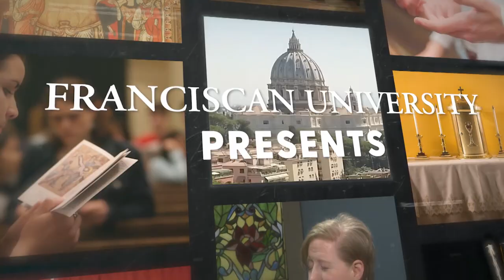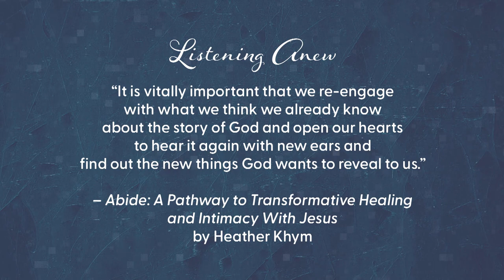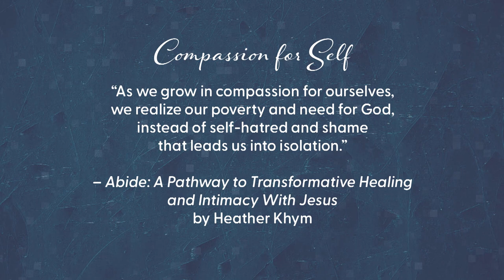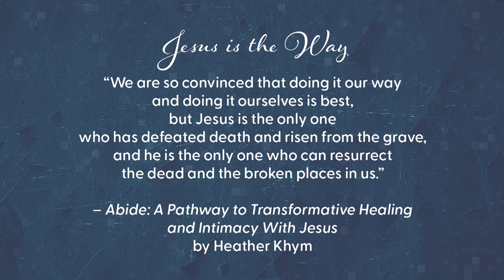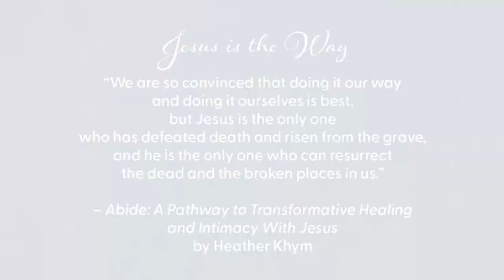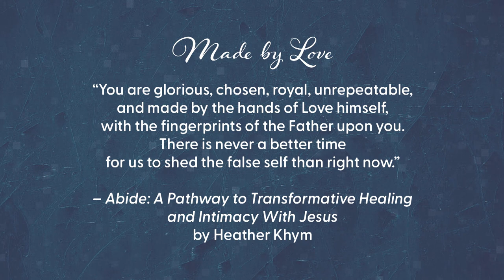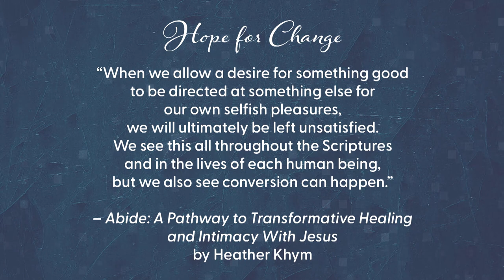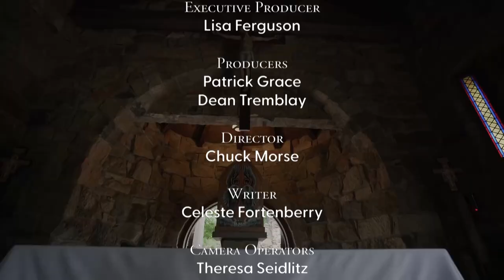Healed and Transformed | Heather Khym | Franciscan University Presents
Join Host Fr. Dave Pivonka, TOR, panelists Dr. Regis Martin and Dr. Scott Hahn, and special guest Heather Khym, Co-Founder of Life Restoration Ministries, Co-Host of the podcast "Abiding Together", and author of the new book "Abide: A Pathway to Transformative Healing and Intimacy With Jesus", as they discuss how to move from surviving to thriving by realizing that the Lord loves us even in our brokenness.

ORIGINAL AIR DATE: MARCH 2023